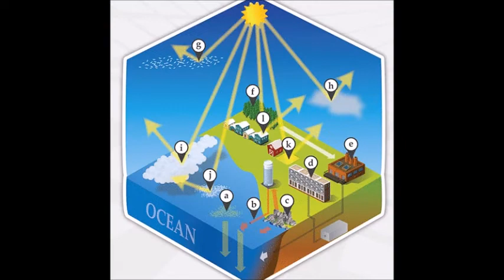This Fragile World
Rock song highlighting climate change.
QR codes for lyrics and my music website.